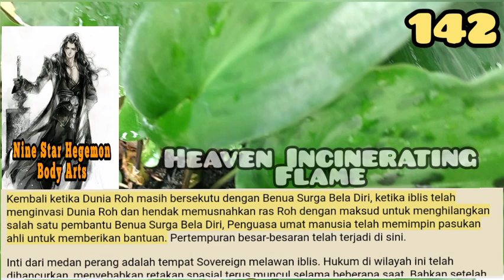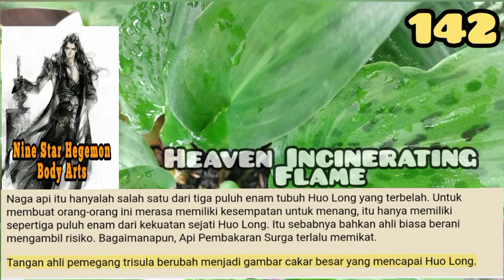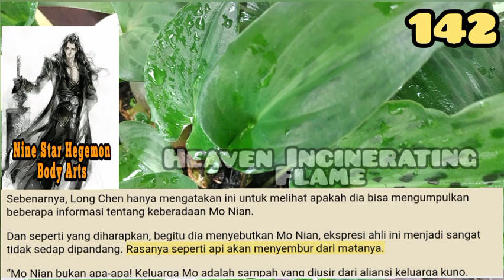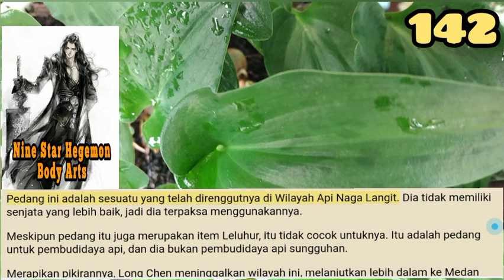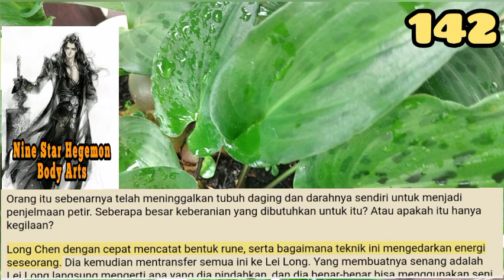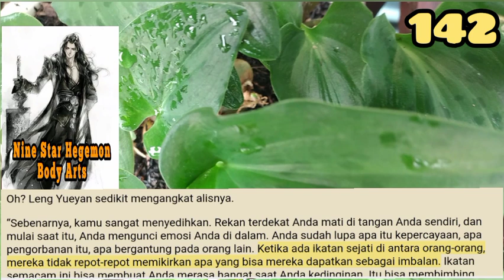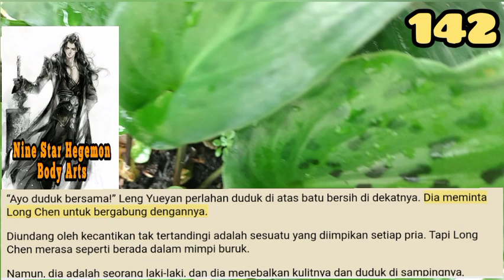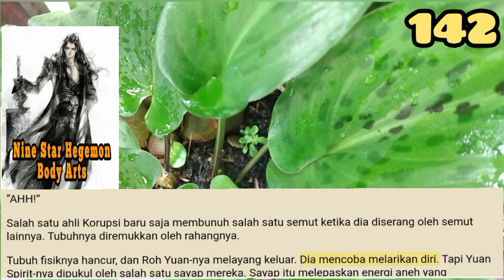Heaven Incenerating Flame, NSHBA 142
Dalam kekalahan terakhirnya dari Long Chen, Raja Hantu Gui Yan telah dihancurkan. Meskipun dia telah berhasil menggunakan nyawa para pejuang roh untuk menyelamatkan hidupnya, kehilangan Raja Hantu telah menyebabkan kekuatan totalnya turun lebih dari lima puluh persen. Dia telah dipaksa untuk menjadi lebih rendah hati.

storian gallery